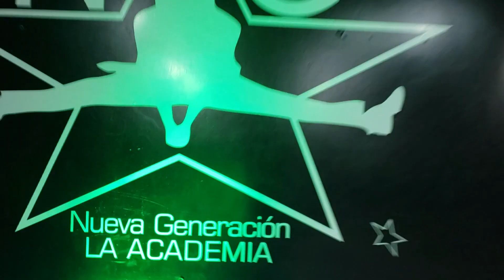COREOGRAFÍA QUE CALOR - COREOGRAFÍA J BALVIN - COREOGRAFÍA REGGAETON - MAJOR LAZER - EL ALFA - DANC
ESCUELADE BAILE NUEVA GENERACIÓN ✳️
 ☑️ CLASES DE REGGAETON  ‼️💣 ☑️
🥇SOMOS LOS ACTUALES CAMPEONES MUNDIALES DE SALSA
 Y  NACIONALES EN TODOS LOS GÉNEROS 🥇🏆
📢🥇 CAMPEONES DE SALSA 2018 NIÑO🌟
 🌟 CAMPEONES DE BACHATA 2017 Y 2018🎵
⛔ 🥈2DO PUESTO HIP HOP 2018 ⚠️‼️📣 ♦️ 🔊
🎵🎈 💯 VEN Y BAILA💃 - CANTA🎤 CON NOSOSTROS:☑️
➡️AV. REVOLUCION Y AV. BOTICA DIANA
➡️ ST. 2 GR. 11 MZ. F LT.17 2do piso 🔥📣
📢VILLA EL SALVADOR🚸 🔥 🔥🔥🔥🔥🔥🔥🔥🔥🔥
💣🇵🇪NUEVA GENERACIÓN ESCUELA DE ARTE SE VIENE CON TODO☑️
💥 @ Nueva Generación "LA ACADEMIA"